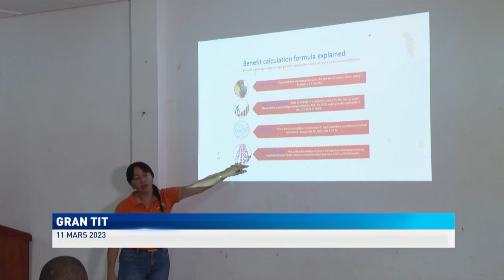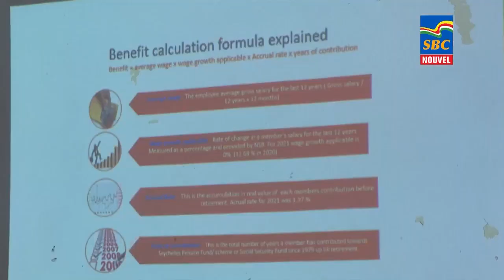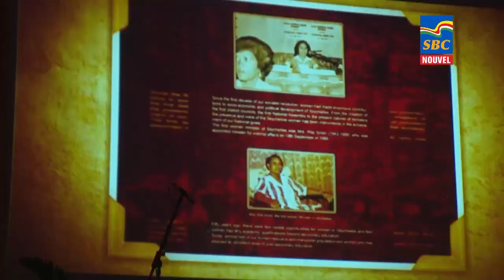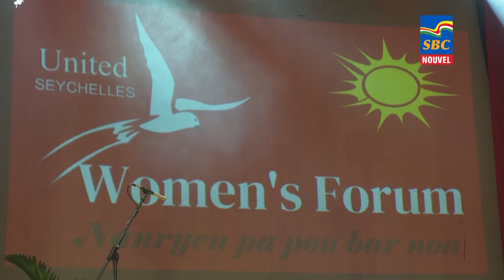8 p.m News 11-03-2023